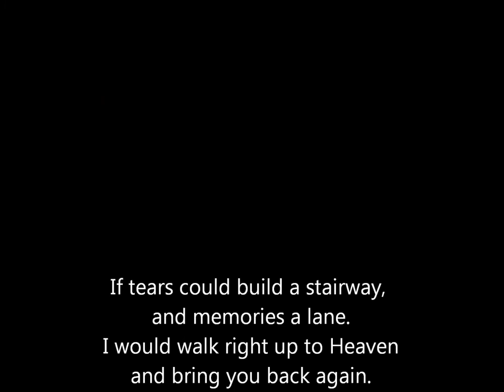REST IN PEACE ERICA STAR